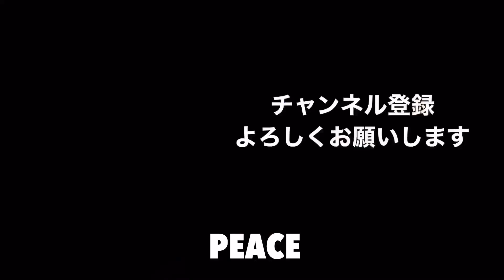【網膜色素変性症あるある】"見えてるフリ"について話します編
目の病気である網膜色素変性症と闘病中。

普段は薬剤師として働きながら、
視覚障害や白杖、弱視の方への理解を広めれるよう活動しています。

白杖をついてブレイクダンスをしたり、
先日の東京2020 パラリンピックの閉会式のセレモニーにも出演しました。
下記リンクより是非ご覧下さい。

各種SNSもやっているので